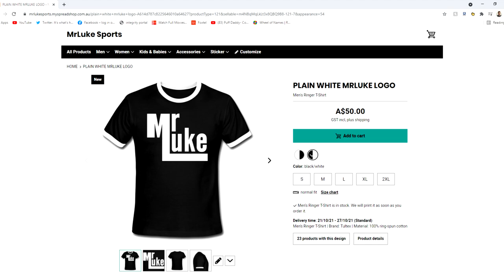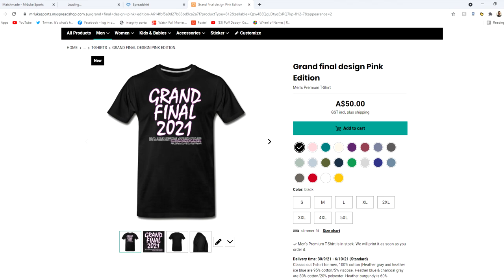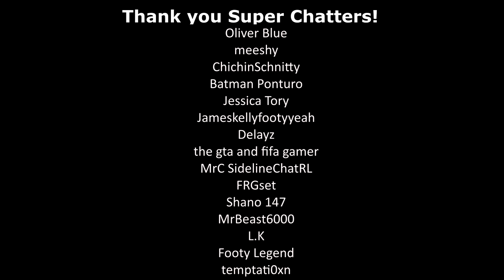CAN I WIN WITH A TEAM OF HALFBACKS ON RLL4?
The most highly requested side to use on Rugby League Live 4 is here and that side is the Halfbacks side which includes Nathan Cleary, Daly Cherry-Evans, Mitchell Moses, Adam Reynolds Jahrome Hughes, Mitchell Pearce and more. See If I can win on RLL4 with this side against the Parramatta Eels